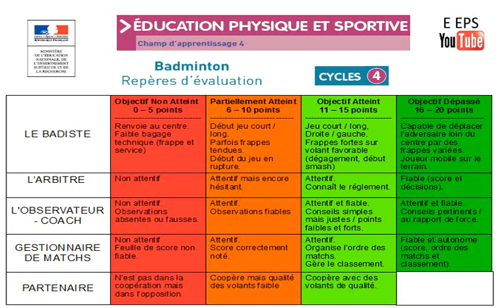Evaluation badminton cycle 4 - D'après les documents ressources de 2016